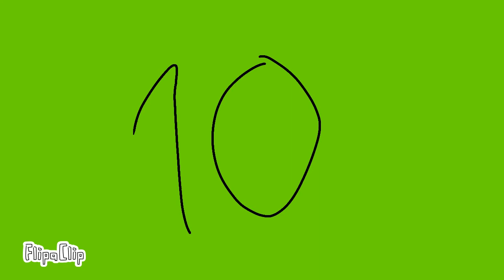abertura da nova série do Ben 10